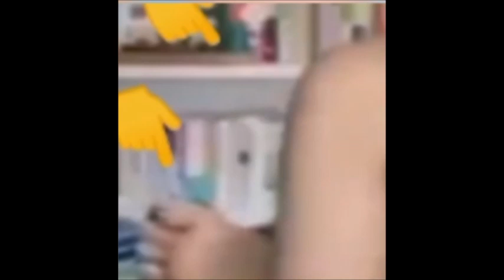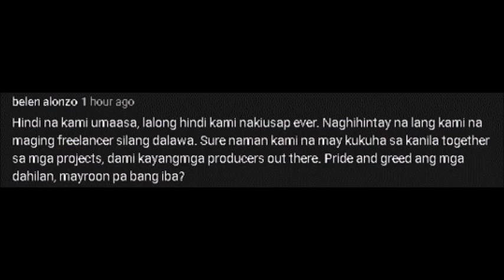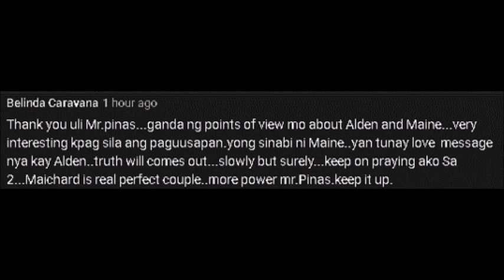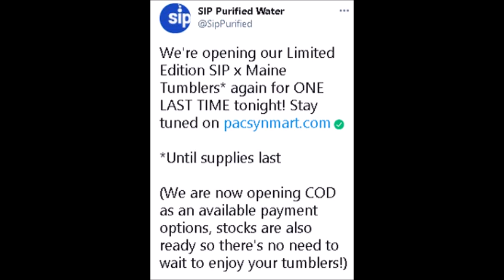WATCH!! KATHRYN, PINATUNAYAN NA SI ALDEN AY KAY MAINE LANG!! LIVE ZOOM NI MENGGAY KANINA MAY BATA!!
Sigaw nga ng mga nakakita maliit ang paa na yon para kay Matti! Mapapaisip talaga tayo!